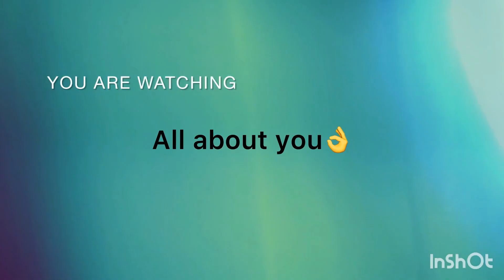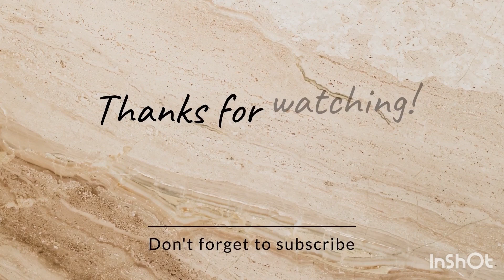Do this tonight and silence your Enemies forever